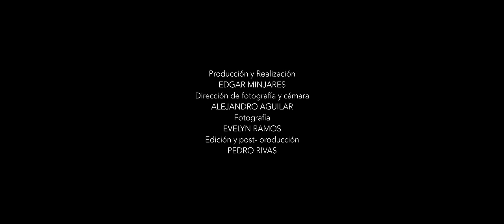Pancho Barraza & El Coyote - No Va A Matarme Tu Amor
Pachy & RB Music  Presenta:

Artista: Pancho Barraza ft El Coyote
Tema: No Va A Matarme  Tu Amor
Disquera: Pachy's & RB Music
Compositor: Francisco Javier Barraza Rodriguez

Letra de la Canción:

Yo te juré
Que te amaba
Tú te burlaste
De mi cariño

Y yo que en un beso
Te entregue mi vida entera
Me has venido a dejar
En el olvido

Sé que te importó
Más un comino
Que dañarle el corazón
A un buen cariño

Y alla en mi soledad
Ya me puse a pensar
Que no iba a ser feliz
Contigo

Por eso te digo yo
Aunque me duele
Perderte
No me mirarás llorando
Tu amor no será mi muerte

Contigo

Aunque me duele
Perderte